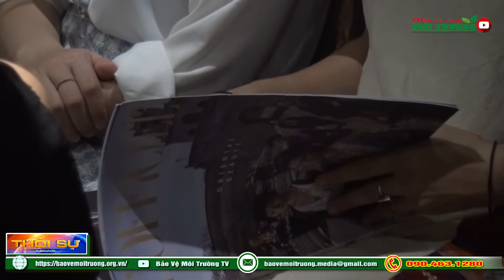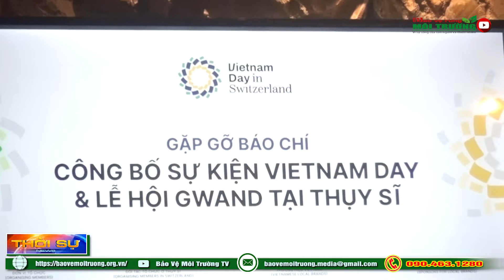Vietnam Day: Mở rộng cơ hội quảng bá, phát huy tiềm lực của Việt Nam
Ngày 24/8/2022, tại Hà Nội vừa công bố sự kiện Vietnam Day tại Lễ hội sống bền vững GWAND, Thụy Sĩ. Vietnam Day là sự kiện thường niên, được chủ trì tổ chức bởi Đại sứ quán Việt Nam tại Thụy Sĩ với mục đích quảng bá văn hóa Việt Nam, xúc tiến cơ hội thương mại quốc tế, giới thiệu thương hiệu Việt Nam ra Thế giới.